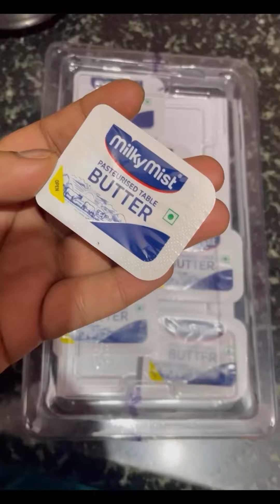Butter corn 🌽 recipe easy tasty 😋 healthy snack 🌽